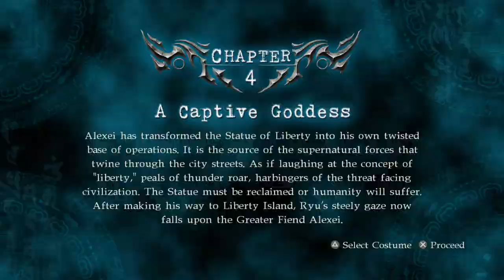NINJA GAIDEN Σ2: Chapter Challenge (#4)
Ch.4: A Captive Goddess

Seriously, is that Robert Atkin Downes?!